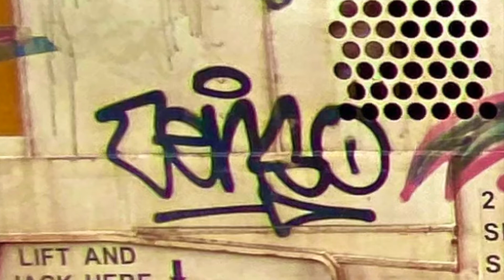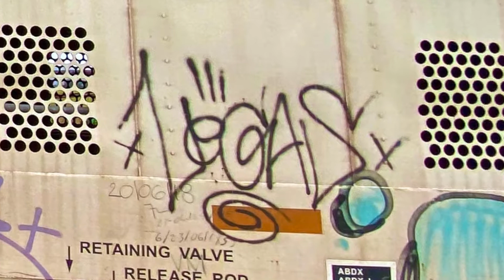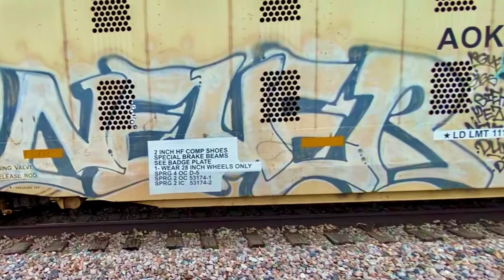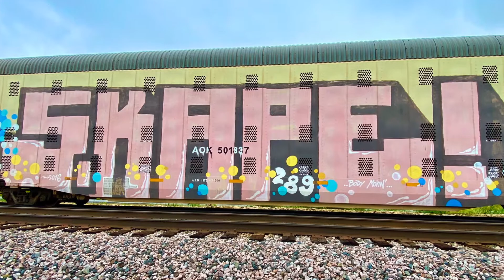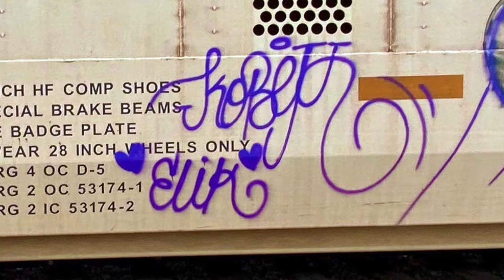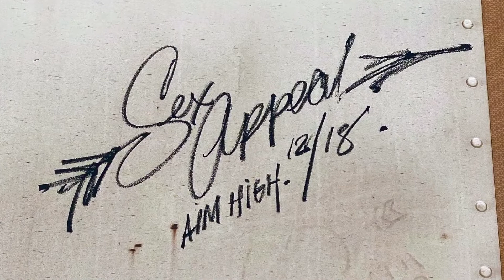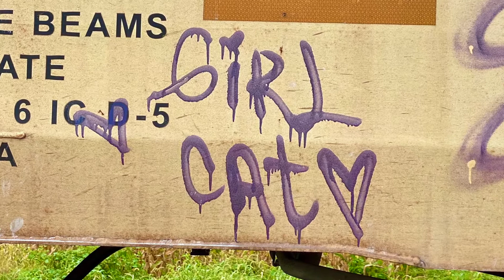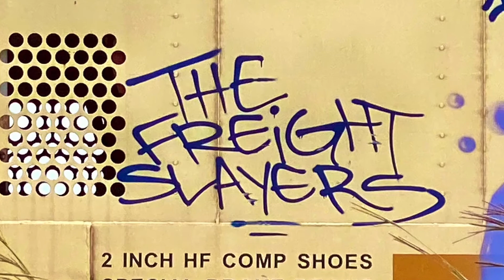The Best Graffiti Railcar Video #13 Drone Edition Part 3 Omaha Aerials402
I saved the best for last and picked my favorite. Watch till the end then comment on your favorite. Don't forget to hit "like" and give a channel a chance. Share if you know someone who loves art of the rolling kind.